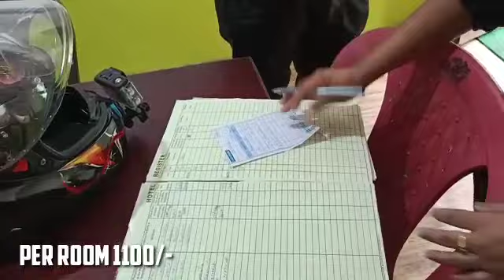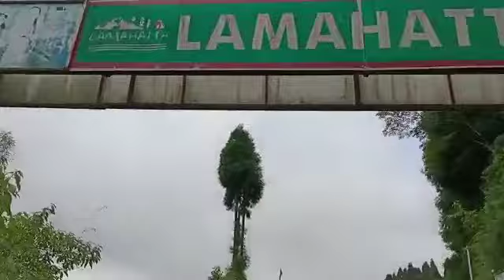Day-3 || North Bengal trip|| lapcha ||ghoom station || Lamahatta ||tista || part-1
Cameras Tripod Kit on Flipkart